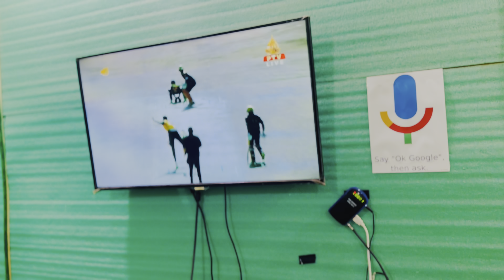Giveaway Winner paida sho 🙂| Mardan ta ralo